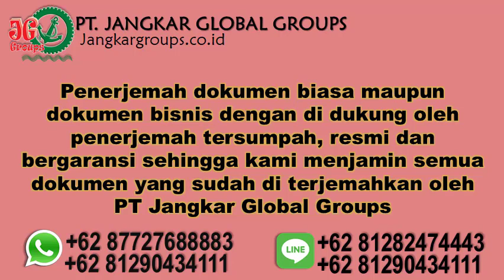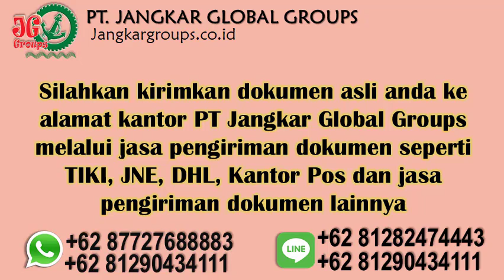Indonesia visa social and culture for mynmar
PT Jangkar Global Groups also provides services: Sworn Translator, Legalized Notary, Legalized Kemenkumham, Legalized Embassy, ​​Visa Management, Telex Visa, Mixed Marriage Document Management, Foreign Marriage Registration at Disduk Capil, RPTKA, KITAS, KITAP and Naturalization / Transfer of Citizenship .